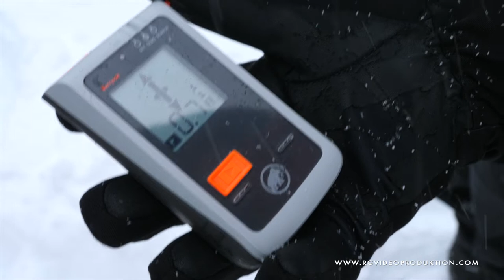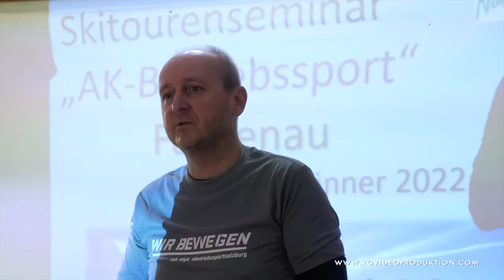Skitourenlehrgang Loibersbacher Höhe | ARGE Betriebssport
PRODUKTION:
RG Videoproduktion für RTS Salzburg

Reinhold Grasegger

BESCHREIBUNG:
Der Skitourensport erfreut sich größter Beliebtheit. Neben dem "Pisten gehen" steht die "klassische Skitour" hoch im Kurs. Gute Kondition und top Ausrüstung allein reicht aber für eine sichere Tour nicht aus. Zu viele Gefahren der Natur lauern in unseren Breiten.
Wind, Wetter , Schneebeschaffenheit, Lage des Hanges und noch vieles mehr spielt eine große Rolle bei der Planung.

Die ARGE Betriebsport Salzburg hat auf der Loibersbacher Höhe in Faistenau zum Skitourenlehrgang geladen. Pandemie bedingt nur mit einer kleinen Teilnehmerzahl. Groß hingegen waren die "learnings". Kurt Neckermann von den Naturfreunden Hallein und Übungsleiter am Skitourenlehrpfad Loibersbacherhöhe sensibilisierte die Teilnehmer für die wichtigen und richtigen Punkte beim Skitourensport.